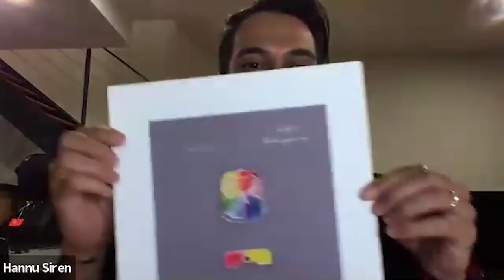WOMD 112 l The Truth about Aventi Watches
Aventi is a crowd-funded luxury watch brand startup that’s redefining how quality watches get made and where. After raising 800K on IndieGogo, they’ve presented the world with “a supercar for your wrist” and they’re most known for their affordable tourbillons and their sapphire crystal watches. Often compared to Richard Mille, their intent is to produce watches that are just as exceptional and exclusive but without the hefty price tag. Their products range in price from 2K to 10K USD. For today’s episode of What’s On My Desk, I’ll be speaking with Hannu and Ryan from Aventi and they’ll be telling us more about what it’s been like starting the company, the types of responses they’ve been getting both from consumers and manufacturers and what they’re working on next.

Richard Mille has described their watches as racing machines for the wrist but Aventi is about to catch up. Aventi creates watches inspired by supercars and the brand has taken an incredible amount of inspiration from some of their favorite vehicles and from the automotive industry in general.

Their watch case aesthetic alone emphasizes lines, angles and sharp edges similar to the style seen on many supercars today. While their watches are manufactured in China, don’t be fooled and think that they’ve skimped on quality; they wouldn’t dare and please, let’s keep in mind that not every manufacturer is made equally. They teamed up with Hong Kong based PTS Resources and Hangzhou Watch company, who is not only ISO 9000 compliant but who already has 30 years in the industry. Not too shabby, if you ask me.